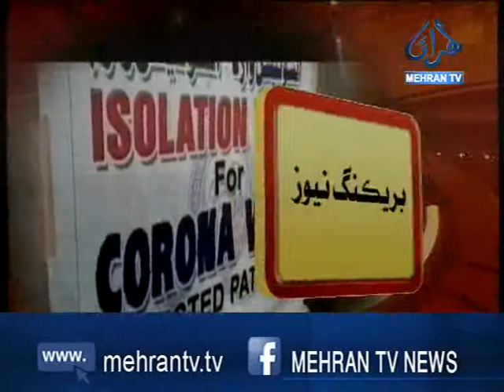ٽ ٽ: طفيل چانڊيو قمبر/ صحافي سميت 9 ڄڻن ۾ ڪورونا ظاهر